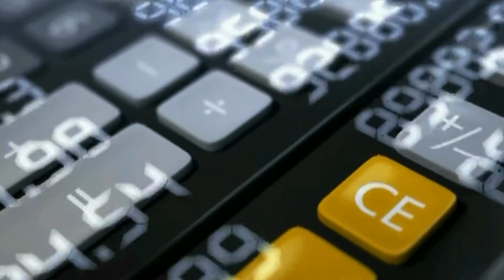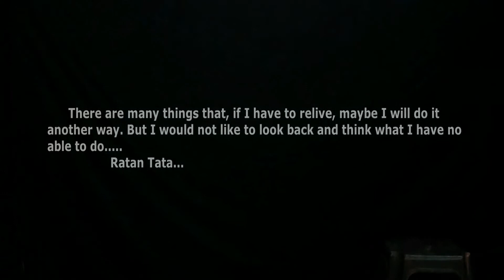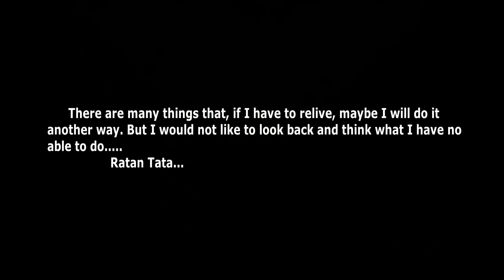Ratan Tata Story in Hindi | Inspirational Story Of Ratan Tata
This Is life story of Ratan Tata one of the greatest business man of all time. Video is about about an incident when Rata Tata was facing a tough time in Automobile segment and his company was not earning profits as per expectation. But with his hard work and his powerful determination he managed to make profits. In this incident he faced a insult by ford but in after few years he took over a mega segment of Ford.

Ratan Naval Tata is an Indian industrialist, philanthropist, and a former chairman of Tata Sons. He was also chairman of Tata Group, from 1990 to 2012, and again, as interim chairman, from October 2016 through February 2017, and continues to head its charitable trusts.[3][4] He is the recipient of two of the highest civilian awards of India, the Padma Vibhushan (2008) and Padma Bhushan (2000).He is well known for his business ethics and philanthropy.